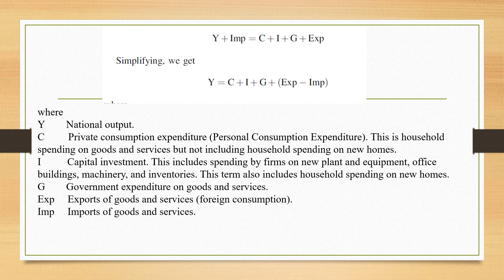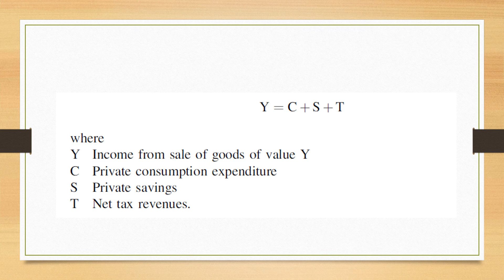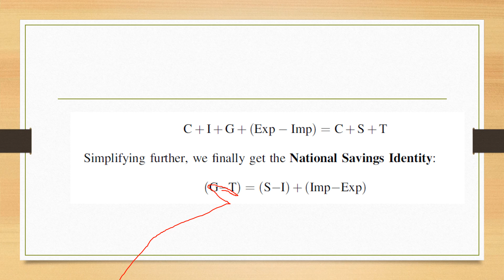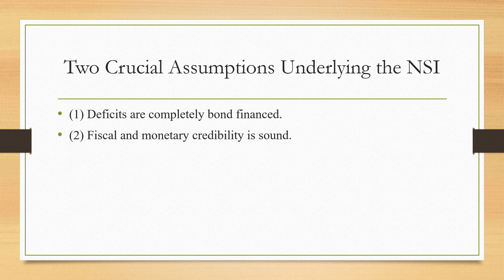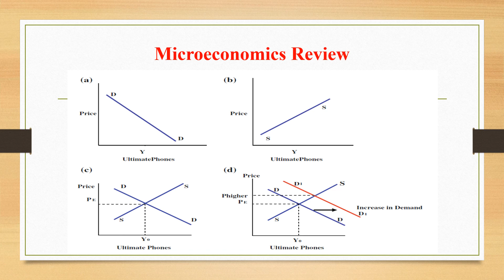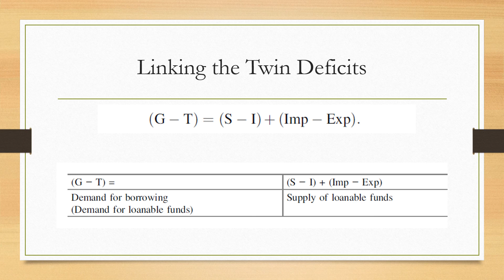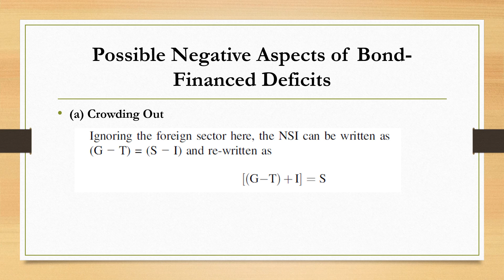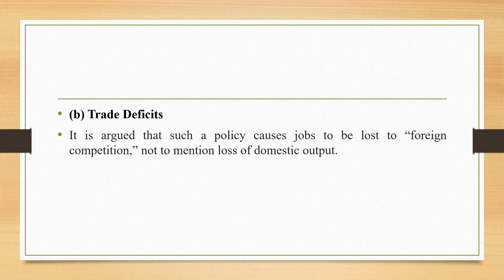الفرقة الثانية - انجليزي د/ أشرف لطفى قانون تجارى وسياسات مالية